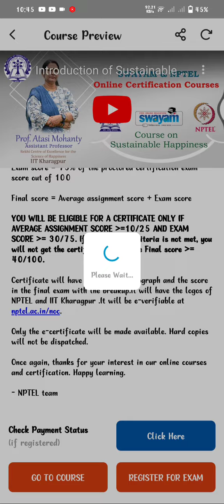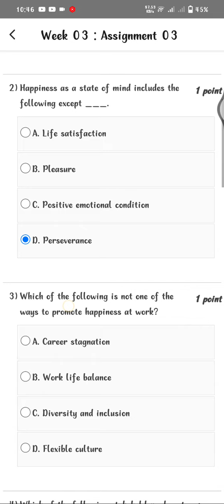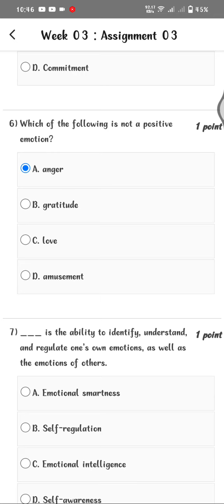Sustainable Happiness | WEEK 3 |Assignment 3 Solution | NPTEL | SWAYAM 2024